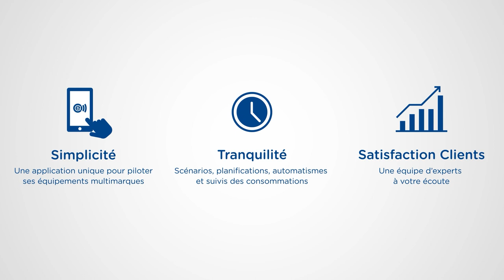Energeasy connect V3 pour une gestion énergétique efficace et optimisée de votre habitation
Découvrez les nouveaux contrôleurs ambiance V3, plus design et connectable en wifi !

Introduction - 00:00 à 00:14
Contrôleurs energeasy connect - 00:14 à 00:34
Marques compatibles - 00:34 à 00:48
Protocoles intégrés - 00:48 à 00:58
Usages - 00:58 à 01:05
Services associés - 01:05 à 01:18